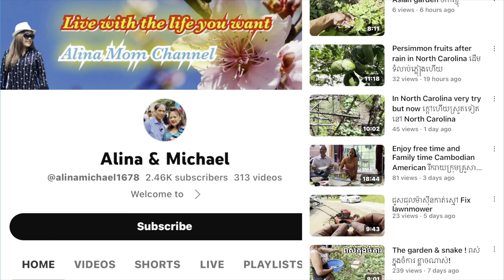ស្រាប់តែមានរឿងចម្លែកកើតឡើងនៅពេលសម្បត្តិជនយកអំណោយជូនដូន ប៊ួ កែវ unexpected happening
សម្បត្តិជនយកអំណោយជូនដូន ប៊ួ កែវ ស្រាប់តែមានរឿងចម្លែកកើតឡើង unexpected happening